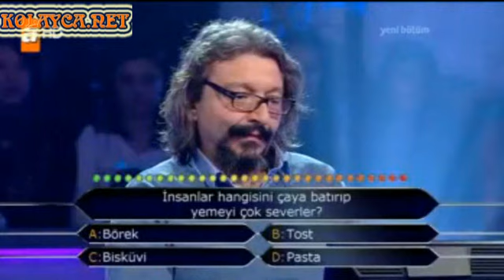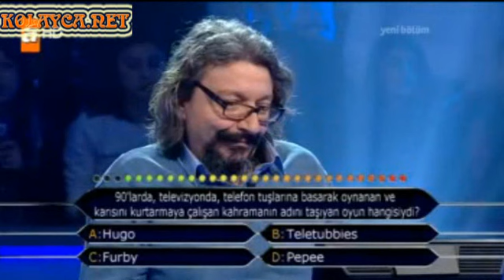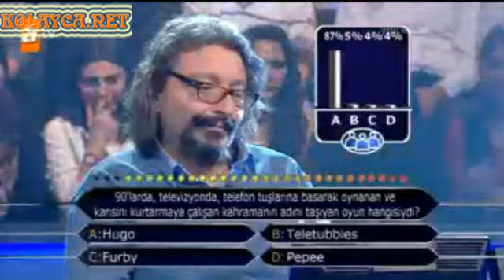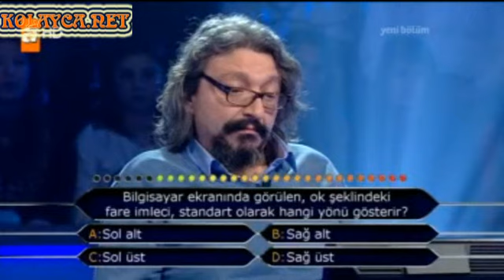Kim Milyoner Olmak Ister Bekir Özkaya 193. bölüm 15.03.2013